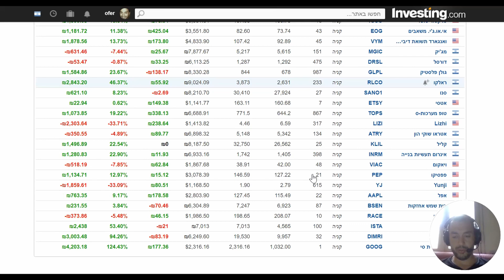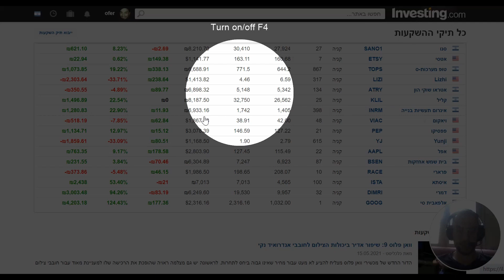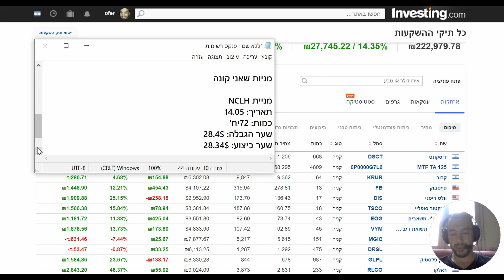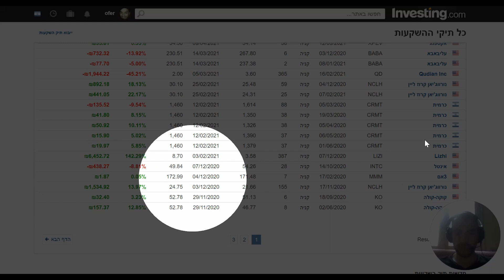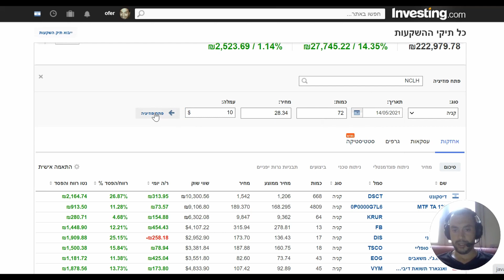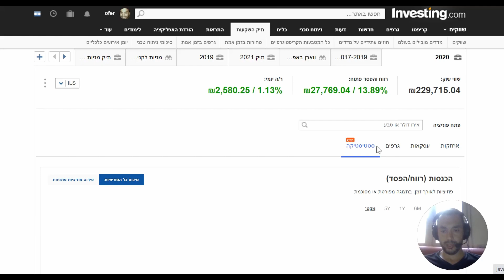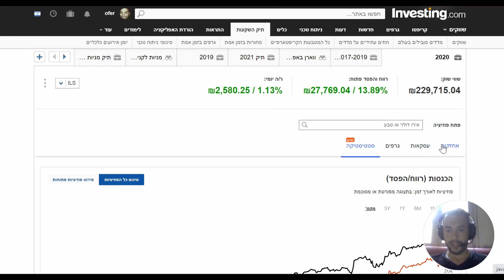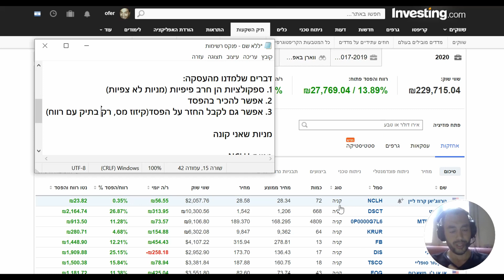קיזוז מס בתיק המניות - כסף על הרצפה! עידכון מכירה וקניה של מניות 16.05.2021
תודה!

תודה מראש!